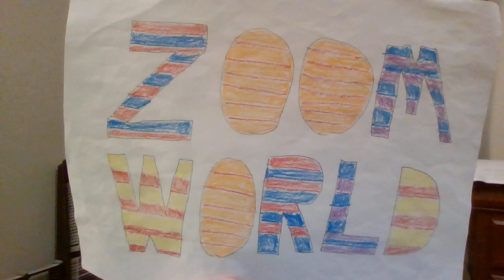A FANNEE DOOLEE SHORT STORY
In this vid, I bring to you another helping of Fannee Doolee from the original ZOOM and this time, it's a short story of Fannee Doolee!